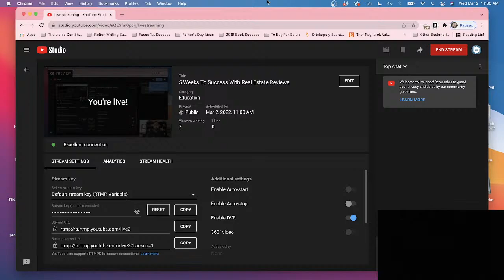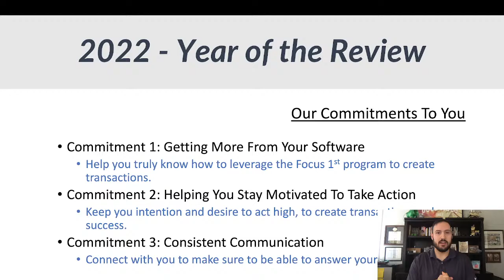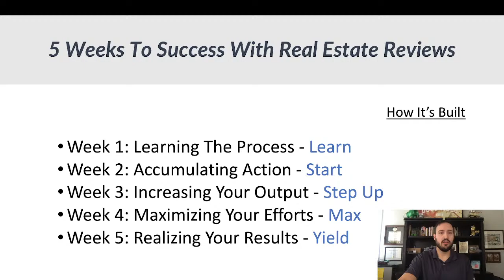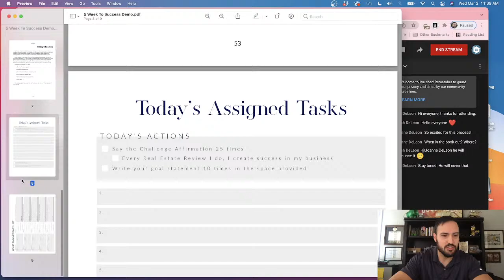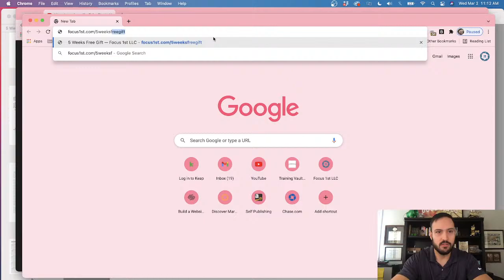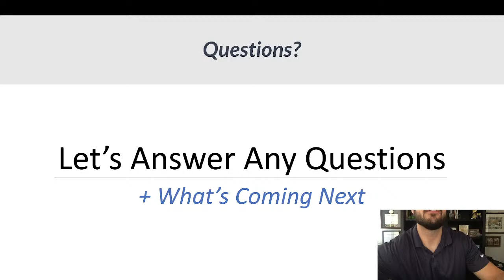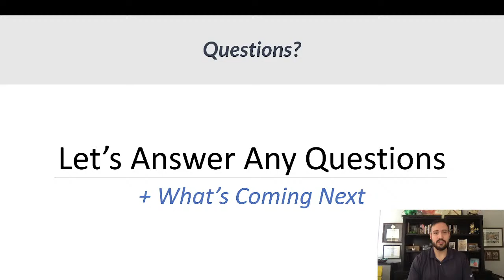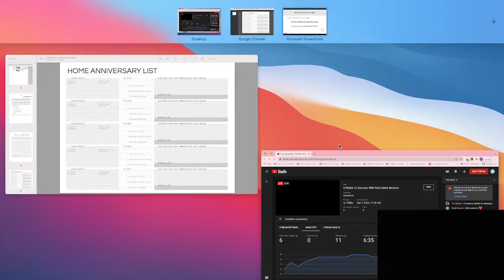5 Weeks To Success With Real Estate Reviews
In this webinar, Jonathan DeLeon from Focus 1st introduces and discusses the upcoming release, 5 Weeks To Success With Real Estate Reviews, and gives a sneak peek inside.